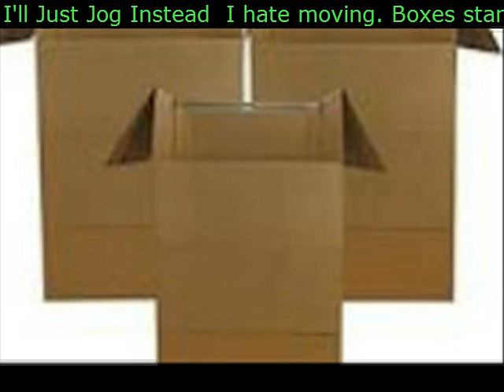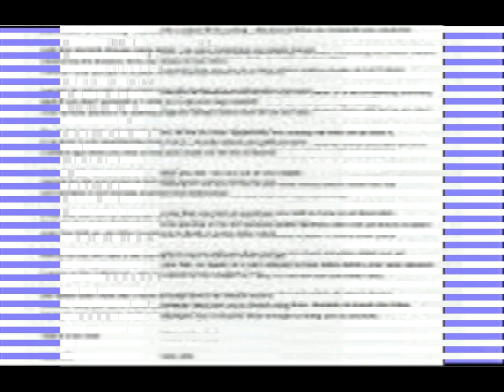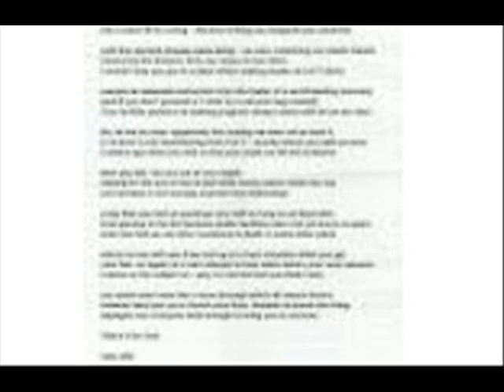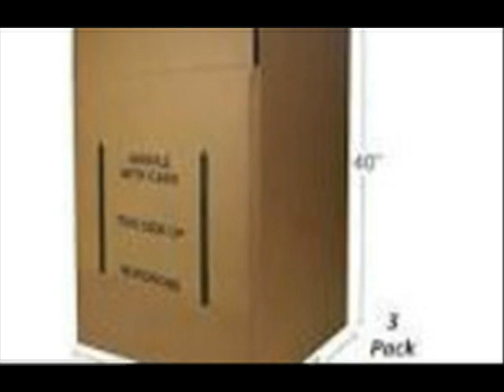I'll Just Jog Instead I hate moving Boxes start to pile up and soon there is no place to work out